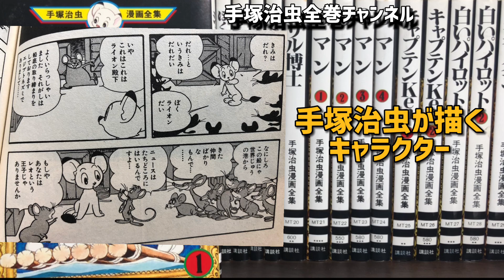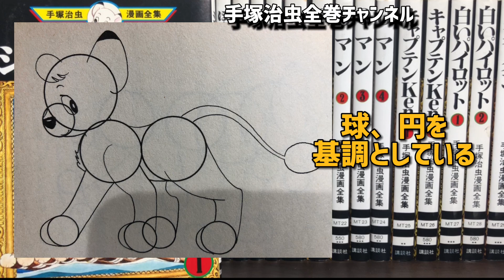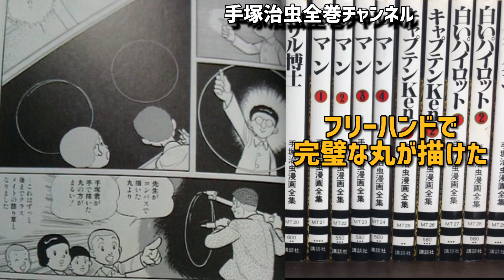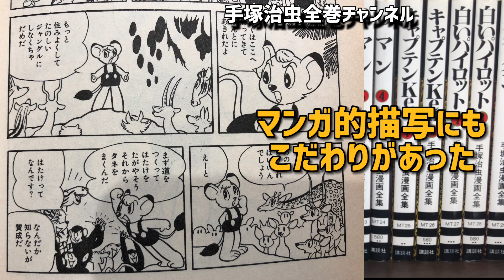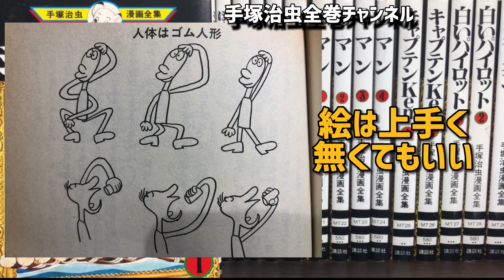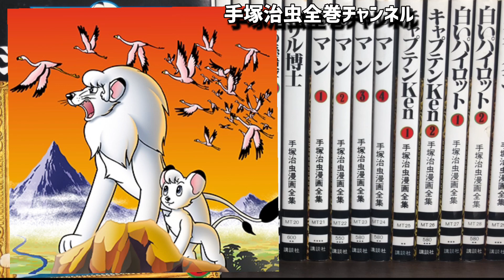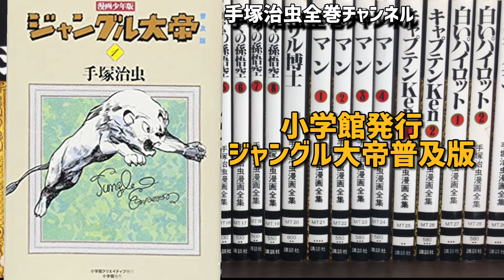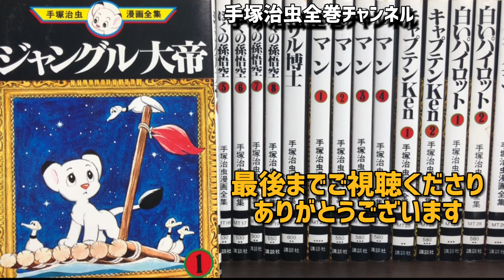ジャングル大帝がスゴすぎて語り尽くせないっ！【後編】手塚治虫の唯一無二のペンタッチの秘密！伝説の傑作を語り尽くす！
ジャングル大帝が日本漫画界に与えた衝撃と手塚治虫の絵の秘密を解説！
0:00 世の中を驚かせた伝説のマンガの「ジャングル大帝」。
1:06 なぜそれほどまでに人々を魅了したのか
3:52 多くの人々を魅了させた絵の魅力の秘密
4:38 なぜ手塚先生はここまで「円」にこだわりを見せているのか。
6:08 手塚治虫の凄まじさを物語るエピソード
10:22 マンガ的表現にも深いこだわり
13:47 マンガをさらに文化的に高めた理由
16:23 その他の小ネタ
18:13 単行本の紹介

長編冒険漫画 ジャングル大帝 [1958-59・復刻版]

ジャングル大帝(1) (手塚治虫漫画全集)

ジャングル大帝　1 Kindle版

手塚治虫専門Youtuber「某（なにがし）」と申します。
幼少の頃に手塚作品に衝撃を受け、深すぎる手塚作品にドハマり。
日本人なら知っておきたい#手塚治虫 先生の魅力を配信しています

■noteも更新していますのでぜひ。
手塚治虫全巻チャンネル

【閲覧注意】ブラック・ジャック最大の問題作『化身』の「書きかえ」を考察する